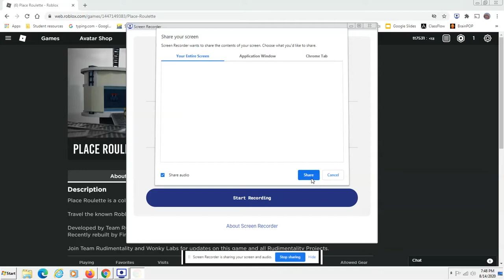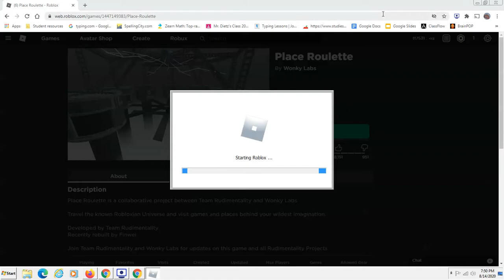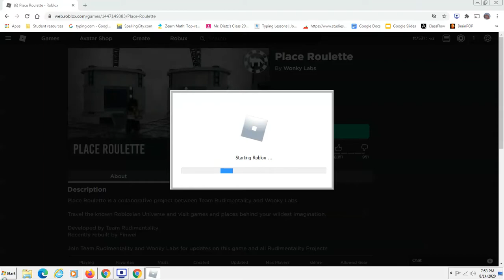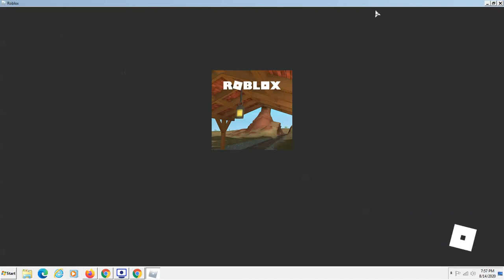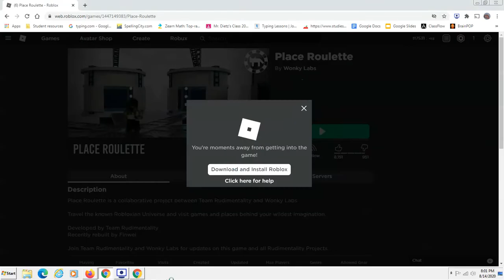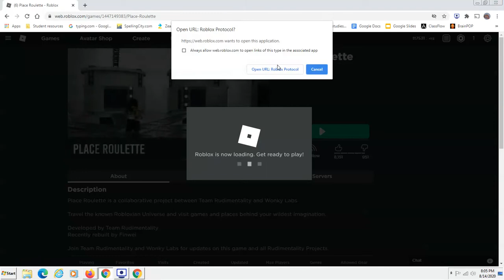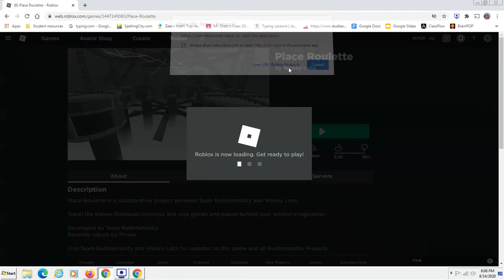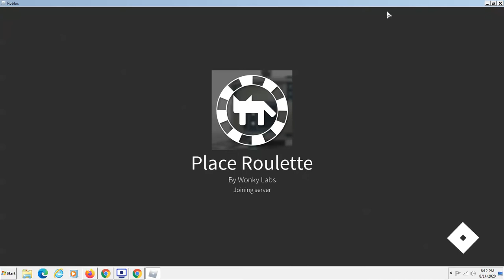Bad Roblox Games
In this video, we will be playing Place Roulette. Are the games good?